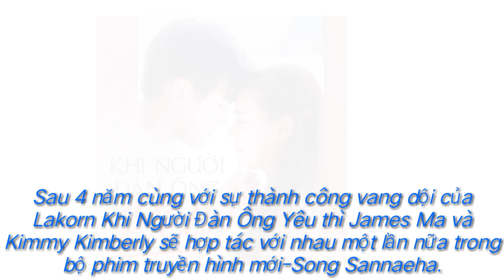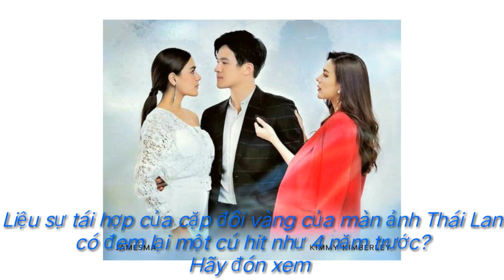Kimberley và James Ma tái hợp sau Lakorn Khi Người Đàn Ông Yêu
Phim:Song Sannaeha/Hai Tình Yêu
Diễn viên:Kimberley và James Ma
Tình trạng:Đang trong thời gian quay